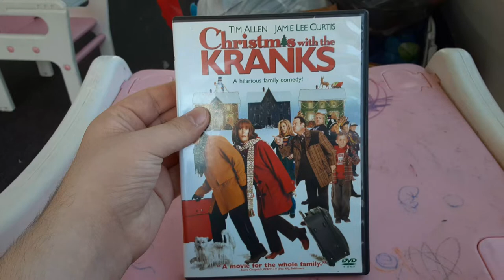Christmas with the Kranks 2005 DVD Review